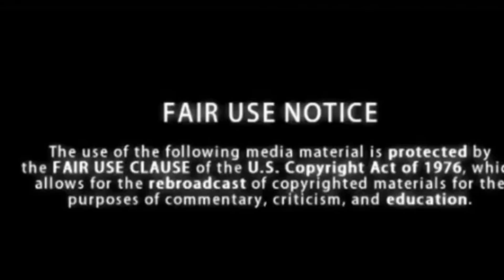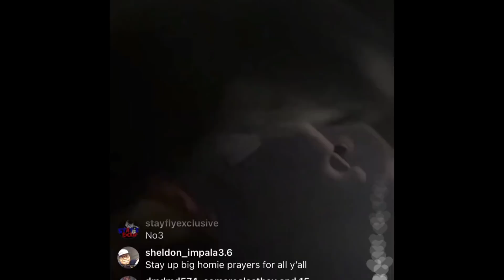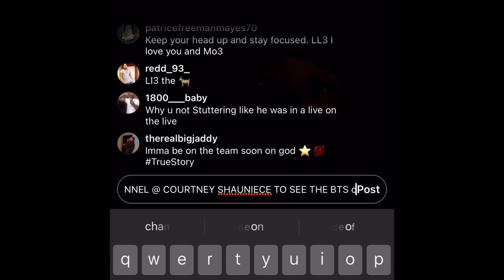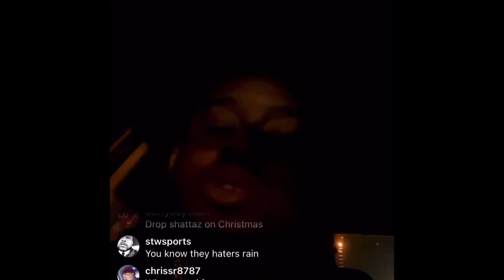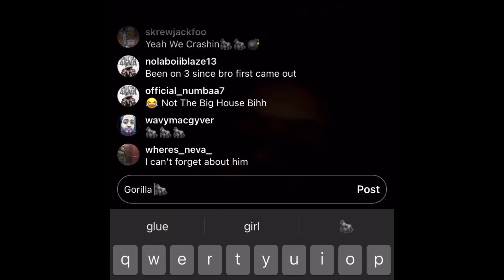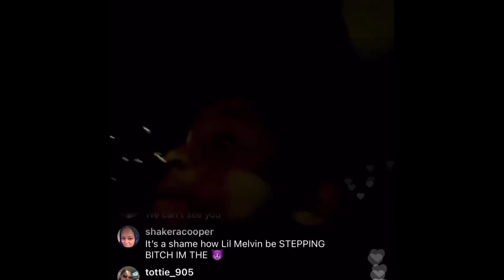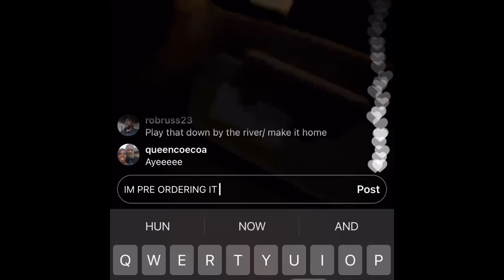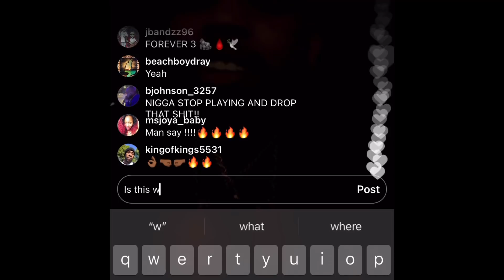MO3 : RAINWATER IG LIVE ALBUM PRE-ORDER| PLAYS 5 HITS FROM Mo3 UNRELEASED ALBUM 2020 RELEASE🔥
RIP MO3 YOUNG LEGEND FROM DALLAS, TX. NEW ALBUM RELEASE COMING... HERE’S NEW MUSIC FROM MO3 NEW UNREALEASED ALBUM!!!

FOLLOW ME IG @ COURTNEYSHAUNIECE ❤️